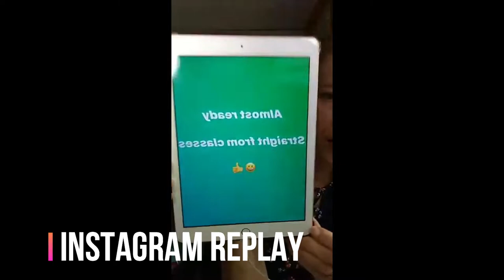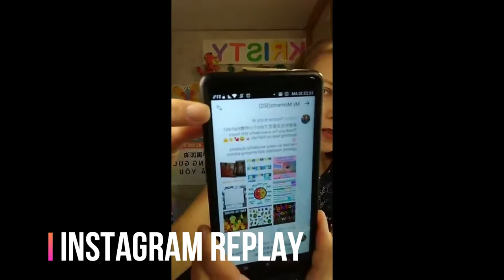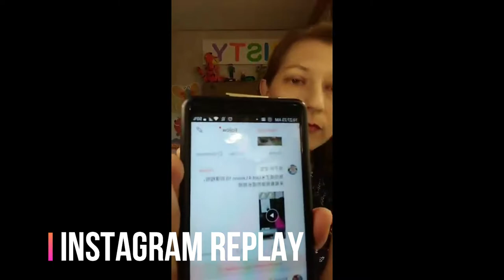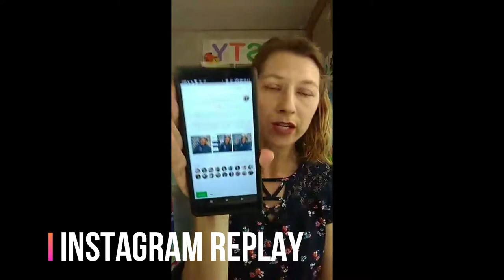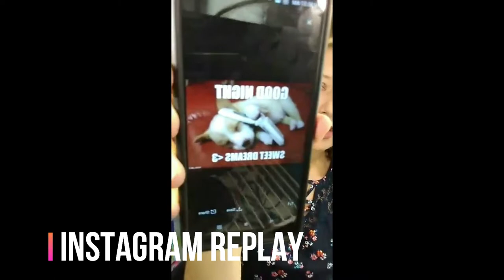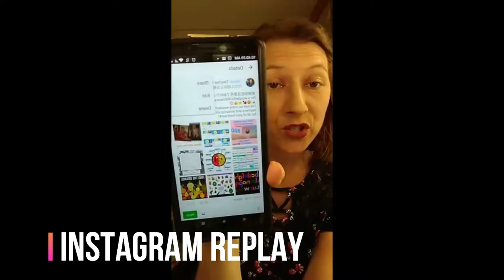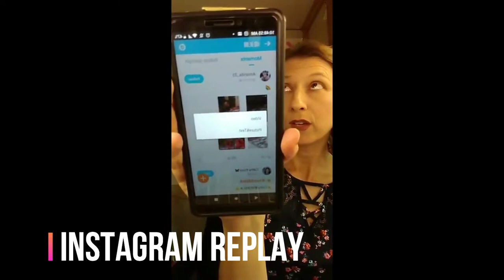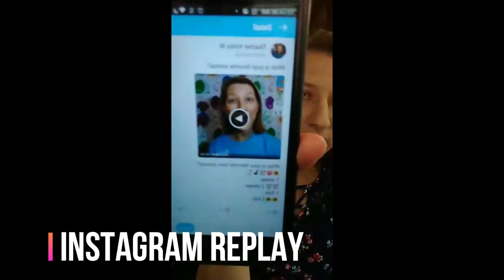🔴 PalFish Moments Increase your PalFish bookings - New Teacher Training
Increase your Bookings with PalFish Moments to increase your bookings. Welcome to the replay of "Tuesday Talk About..." Series Live New Teacher Training. You are welcome to join us each Tuesday.

How did PalFish Moments help me achieve a full Official Class schedule?

Listen and find out as I discuss how Moments helped me meet new students and increase my Official Kids Course Classes (OKC) in a replay of LIVE training answering your questions on Tuesday March 31st, 2020.

Start Earning Online Now. NO DEGREE Required to teach English online at PalFish!

If you have started the application process, you can add me before your interview to access my free resources.
Enter my Inviter code - 63218698:

► “Me” Page
► Settings page (the gear wheel)
► Inviter: 63218698